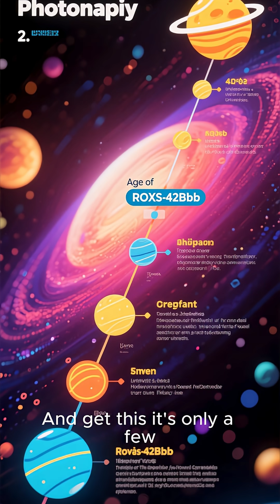The Monster Planet: ROXs 42Bb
Description:
A young, giant world still glowing with heat from its birth… welcome to ROXs 42Bb.